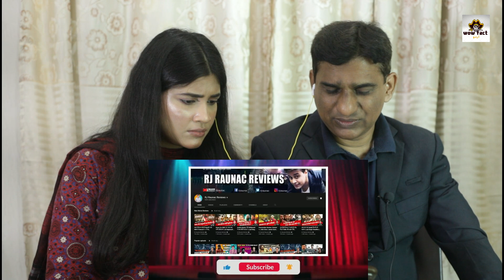Pakistani Reacts to Kantara 2 कर आई बड़ी Update | Rishabh Shetty | Rakshit Shetty | RJ Raunak